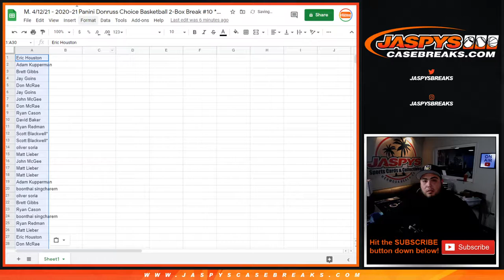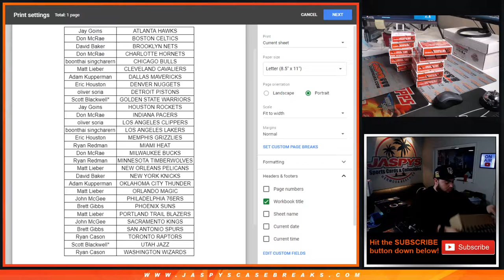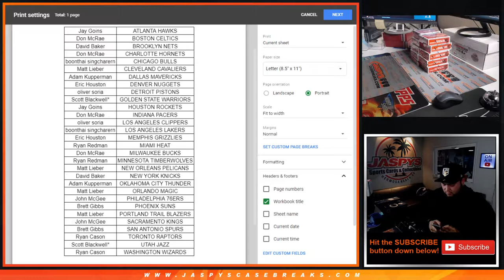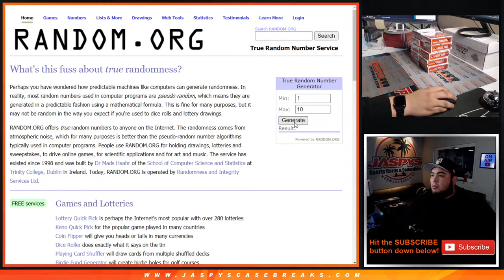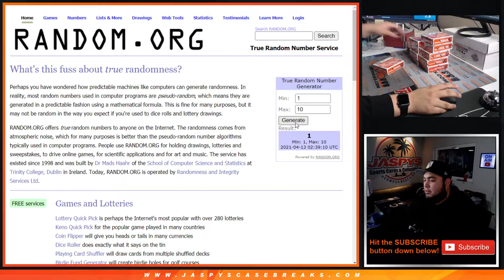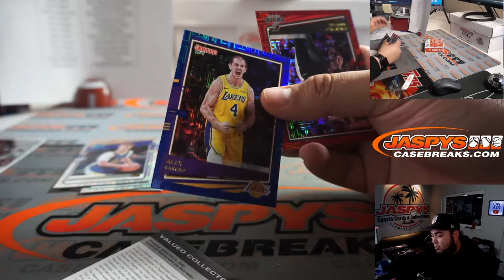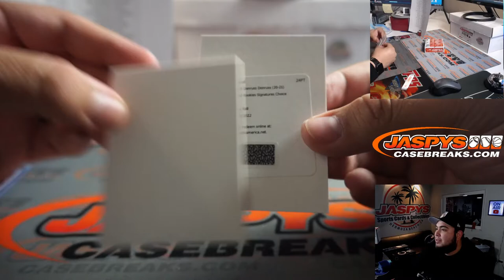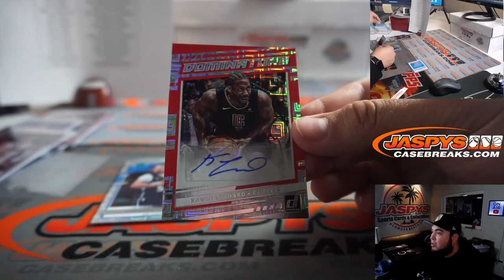M. 4/12/21 - 2020-21 Panini Donruss Choice Basketball 2-Box Break #10 *2 RT EACH*